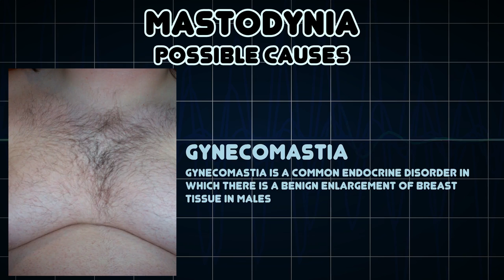Mastodynia (Medical Symptom)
Possible causes of Mastodynia (Medical Symptom)

Mastodynia, mastalgia or mammalgia is the medical symptom of breast pain or tenderness